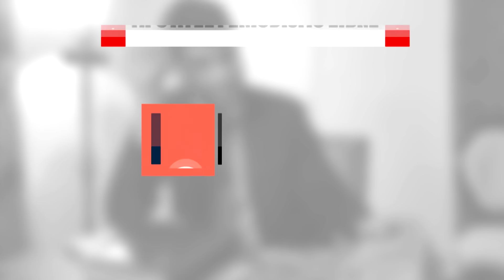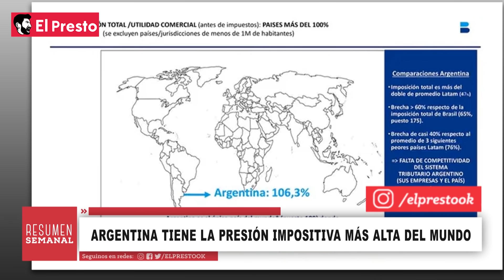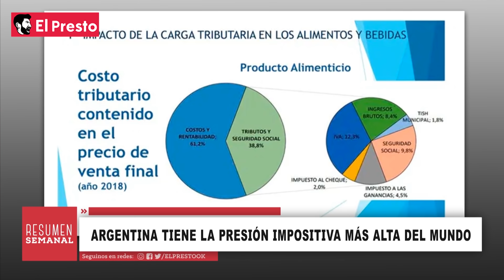Lo único que se levanta en el gobierno de Alberto: Presión Impositiva